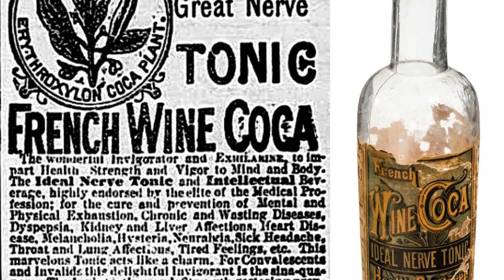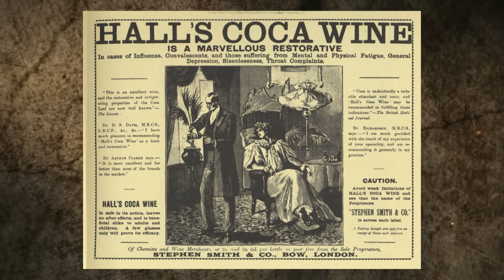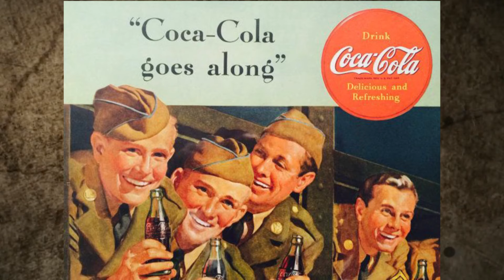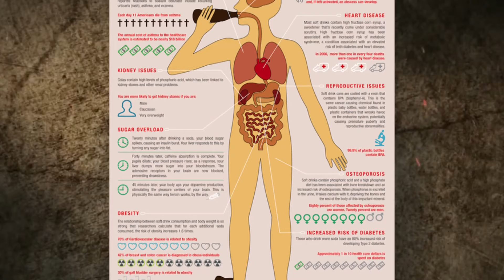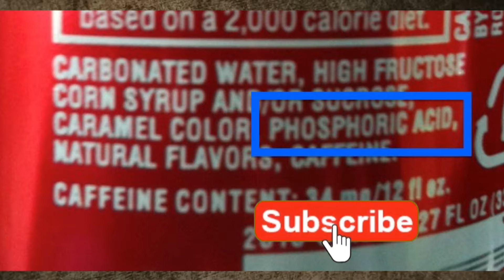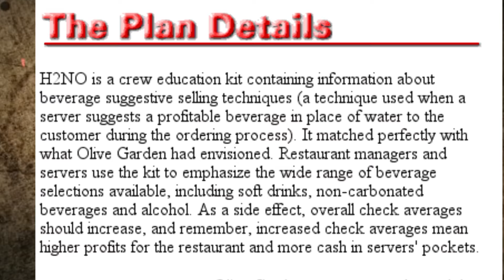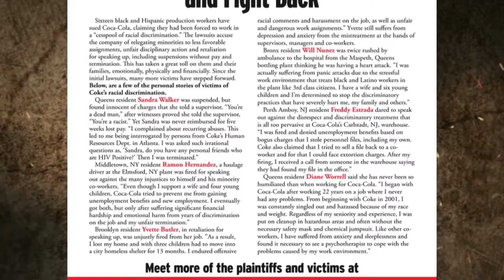5 SEKRETE TË ERRËTA TË KO.KA KOLËS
sekrete tëerrëta ko.kakola Në këtë video do t'ju njohim me 5 sekrete të errëta që nuk i dinit për koka kolën. FALEMINDERIT!